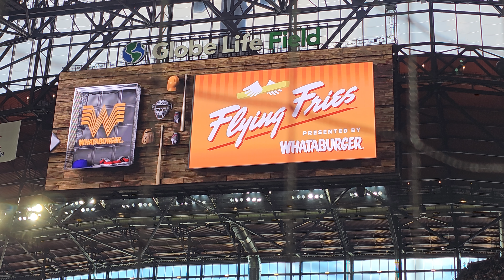Texas Rangers Flying Fries Whataburger 7/3/23